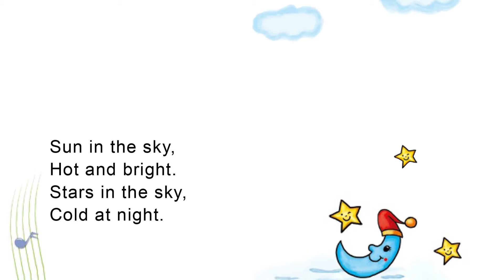New Children's Songs - Sun and Star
School songs and music for children to learn and improve their English.